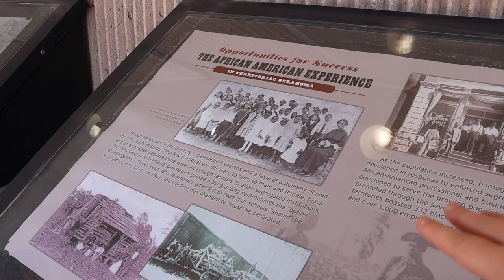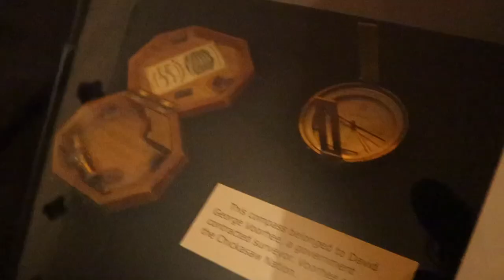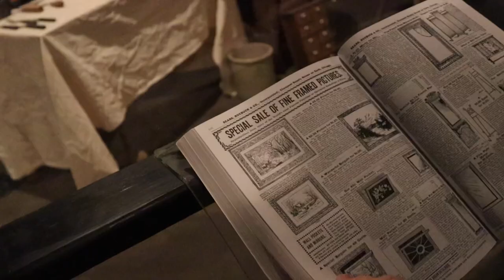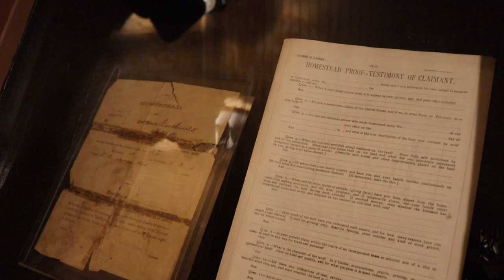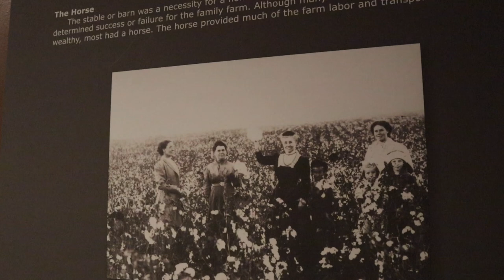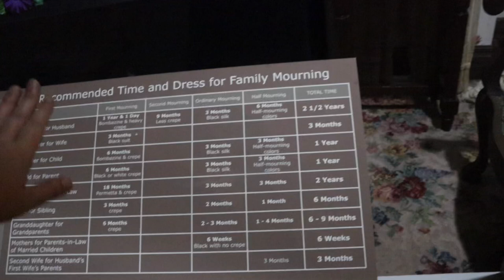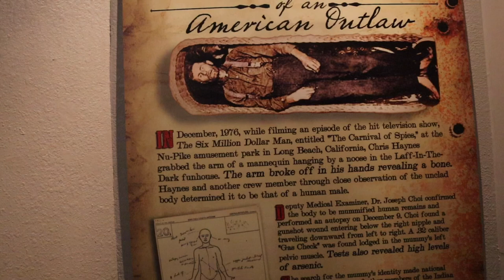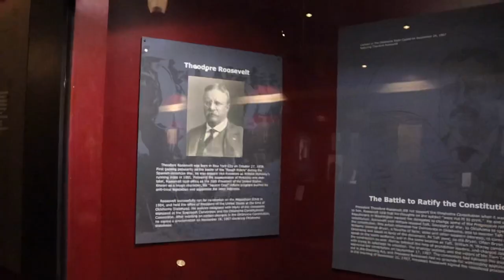Oklahoma Territorial Museum: The Land Rush, Trail of Tears & Oklahoma Statehood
Oklahoma has numerous unique museums to visit.   While many paint the pictures of the Native peoples others focus on the land post land rush.    However in Guthrie, OK you will find the best of both worlds as you explore the Oklahoma Territorial Museum.   Here you can hear the stories of Oklahoma unfold from the earliest of people to statehood itself.   Learn more about the original Oklahoma flag, what it was like to settle the lands, the outlaws which once roamed and how Oklahoma City was not the original Oklahoma capital.